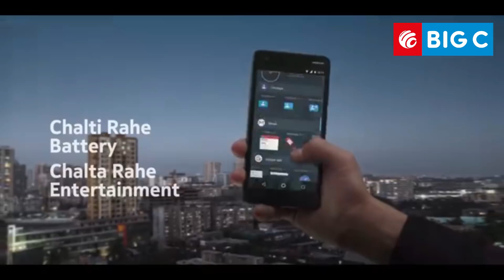DekhteRaho with a 2 day battery life: Nokia 2.1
DekhteRaho with a 2-day battery life, Sail through the weekend without a charger when you've got Nokia 2.1 by your side, jiski chalti rahe battery, chalta rahe entertainment.